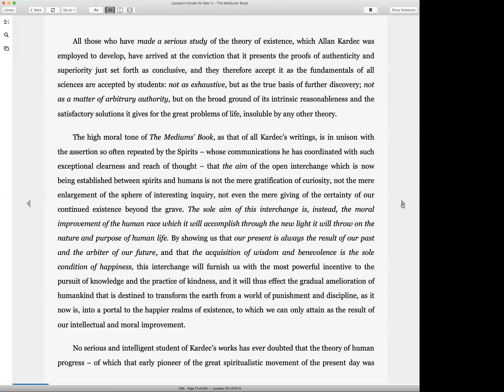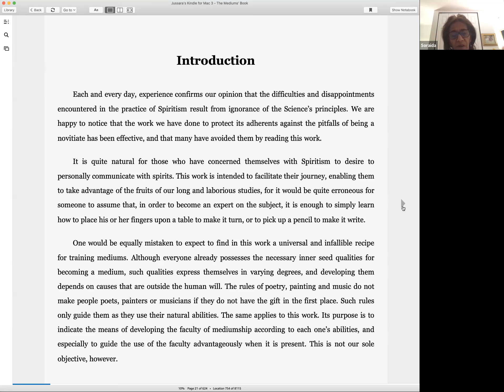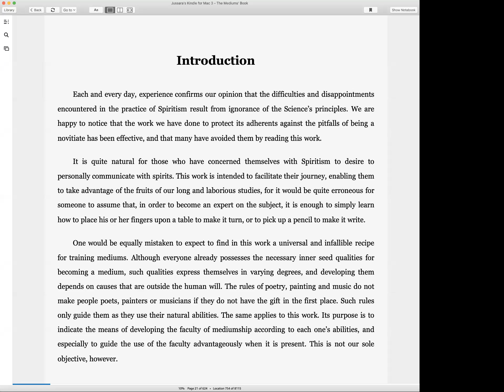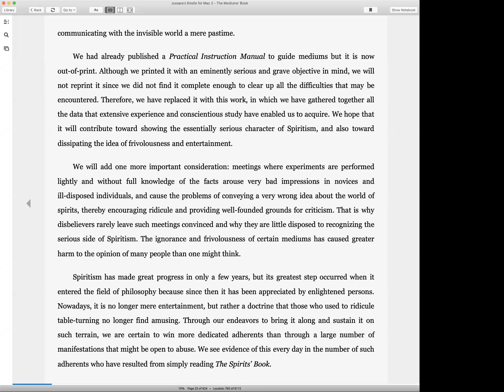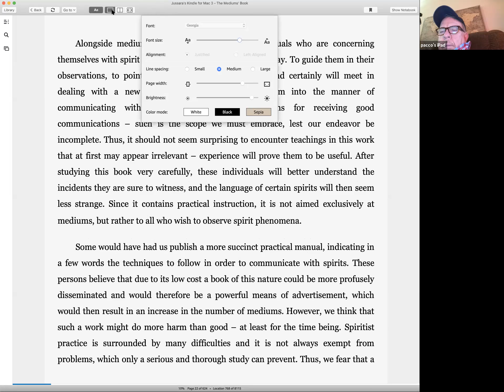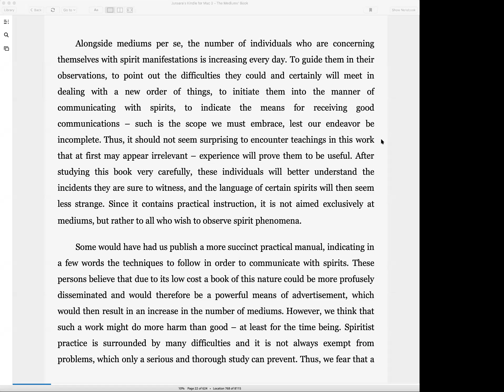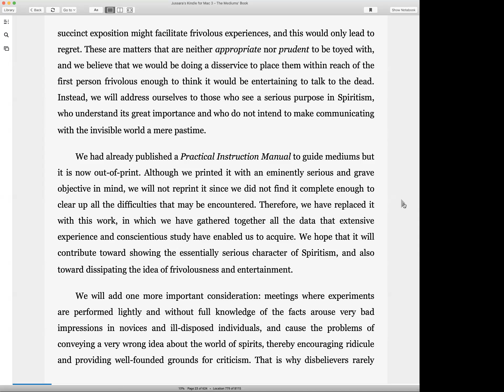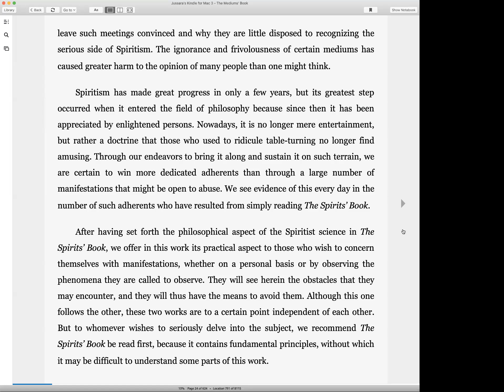The Mediums' Book - Introduction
In this class we start the study of The Mediums' Book, covering part of the introduction written by Allan Kardec for the 2nd. edition.